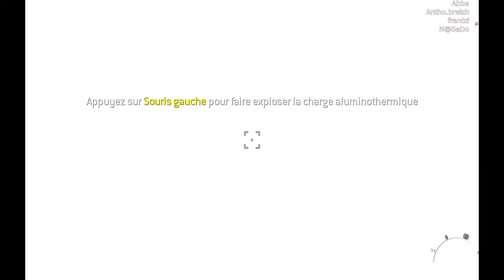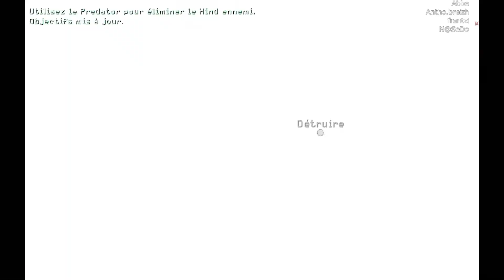[ test ] Call of duty: modern warfare 3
qui ne connait pas les call of duty, 8 modeles differents, en diverse colorie, seconde guerre mondiale, querre modern et guerre froide. de 2003 a aujourd'hui, soit 8 ans, bref, tout les gamers connaissent cette franchise.
et ce dernier opus reste dans cette ligné, critiqué avant même sa sortie, MW3 reste un jeu agréable, certe proche du MW2 mais un bon jeu de guerre bourrin avec un scenario classique.
le gameplay ne vous changera beaucoup, il est agréable et nerveux.

un jeux qui risque de faire encore parlé de lui, c'est certain :)

graphisme:               6/6
scenario/gameplay:6/7